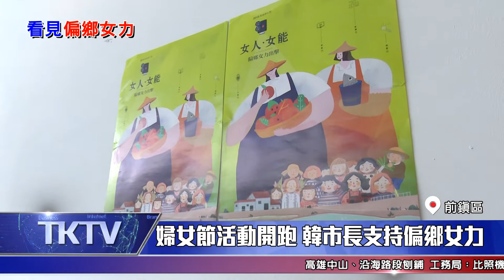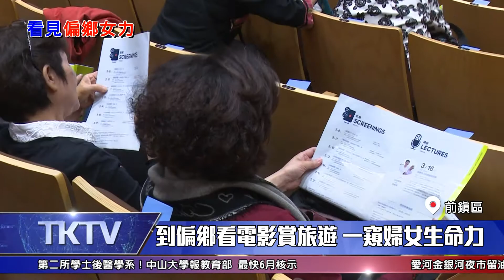1080308【港都新聞】婦女節活動開跑 韓市長支持偏鄉女力